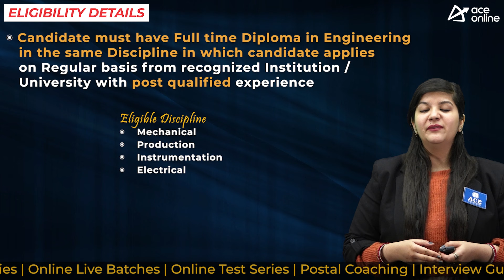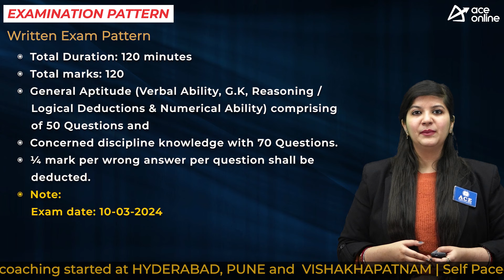CPCL invites application for Engineering background Candidates. | Last Date: 26-02-2024 | ACE Online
Chennai Petroleum Corporation Limited (CPCL) inviting application forms to the post of Junior Engineering Assistant-IV and Junior Technical Assistant-IV. Engineering background candidates can also apply

POST NAME:
Junior Engineering Assistant-IV
Junior Technical Assistant-IV

DISCPLINE
 Mechanical
 Production
 Instrumentation
 Electrical

EDUCATIONAL QUALIFICATION:
diploma in Engineering from a recognized university with post qualified experience

AGE LIMIT
Age Relaxation as per norms

SELECTION PROCESS
 Online Test
 Skill/Proficiency/Physical Test (SPPT)

EXAM PATTERN:
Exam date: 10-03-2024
Total Duration:120 minutes
Total marks: 120
General Aptitude (Verbal Ability, G.K, Reasoning / Logical Deductions & Numerical Ability) comprising of 50 Questions and concerned discipline knowledge with 70 Questions.
¼ mark per wrong answer per question shall be deducted.

PAY SCALE
Pay Scale of Rs. 25,000-1,05,000/-

Mode: Online
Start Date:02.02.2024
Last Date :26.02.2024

Application fees:
 Rs 0/- for SC/ST/PWD candidates
 Rs 500/-General/EWS/OBCs